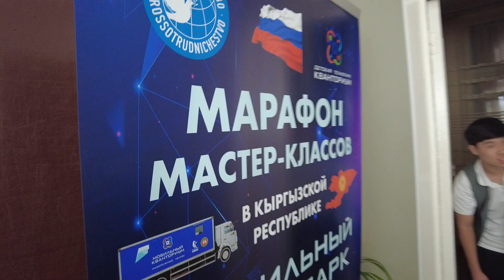Мобильный технопарк "Кванториум" в городе Кара-Балта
Технологический марафон детского технопарка «Кванториум» продолжился в г. Кара-Балта.  В нем приняли участие  более 300 учеников 5-х – 11-х классов трех городских школ.

Ребята узнали о технологических новинках и попробовали управлять беспилотниками, увидели грузовой КАМАЗ в виртуальной реальности, соревновались в робототехническом сумо, сыграли в экономико-географическую игру, попробовали себя в роли 3D-моделлеров, собрали элемент спутника с солнечными батареями, создали дизайн сувенирной продукции, состязались в нейроармрестлинге, нейропилотировании и управлении роботизированной рукой.